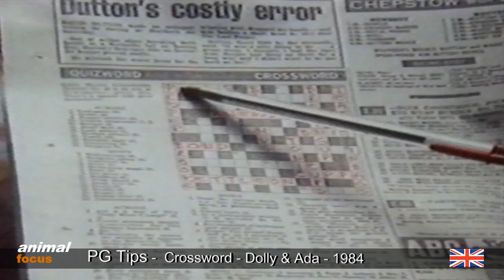PG Tips - Crossword - Dolly & Ada - struggling with crossword puzzle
Animal Studies provides students of marketing and media studies with an online resource and discussion forum for all matters relating to Pet and Animal Advertising - past and present.